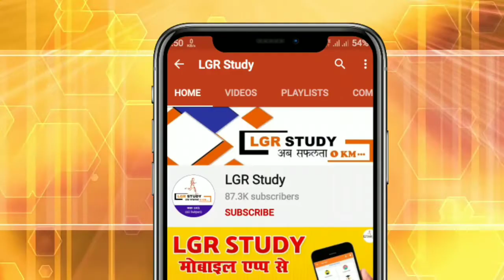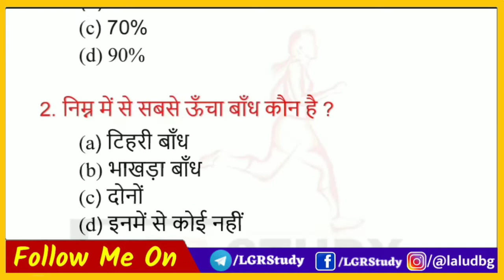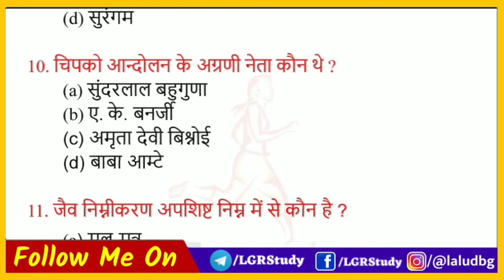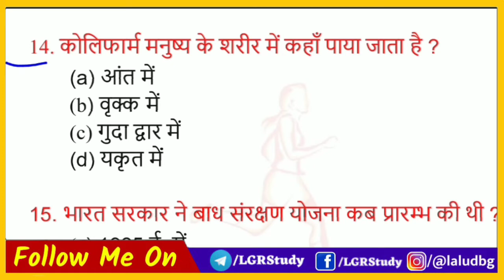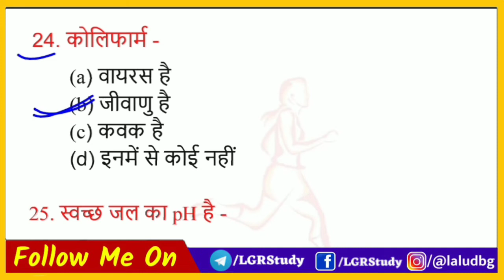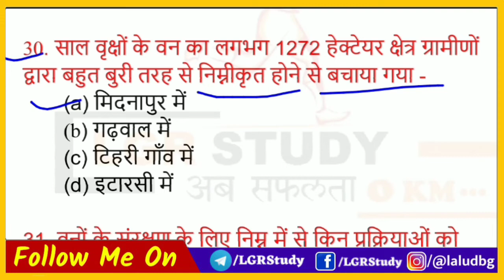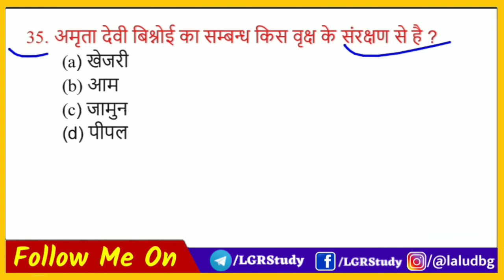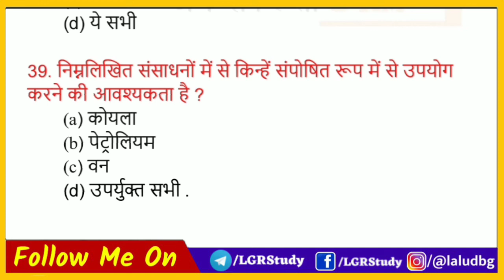Class 10th science (विज्ञान) important objective question 2021 | class 10 science vvi objective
objective question 2021, Bihar board objective question 2021, Bihar board 2021 class 10th objective question 2021, board exam paper 2021 10th, Bihar board 2021 question, Bihar board Math